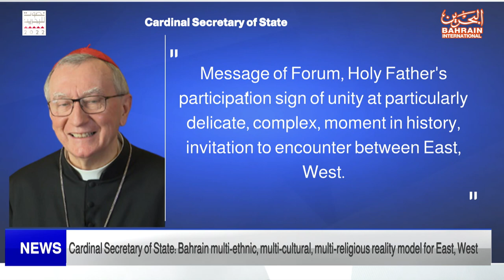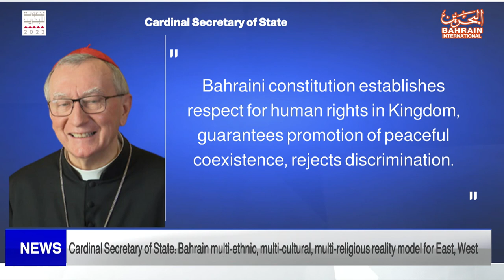BAHRAIN NEWS CENTER : ENGLISH NEWS 01-11-2022